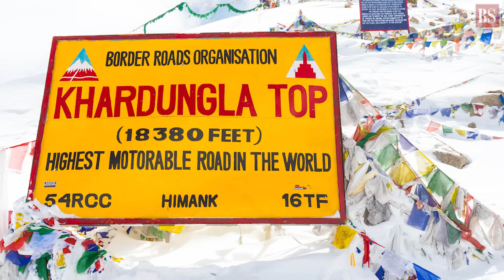Saving Ladakh: Why the Himalayas need attention | Q&A with Sonam Wangchuk | Business Standard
It has been over three years since Ladakh was declared a Union Territory. The people of Ladakh including its leaders, political and social, have been asking the government to protect its land and culture by including Ladakh in the Sixth Schedule of the Constitution. Fresh protests have been launched again by the locals in the biting cold weather of Leh and Kargil on this issue. Environmentalist and education reformer Sonam Wangchuk, too, has joined the protests by announcing a five-day fast starting January 26. Wangchuk hopes to draw attention to the region's fragility through his appeal to the Prime Minister and the people at large. Here's our conversation.